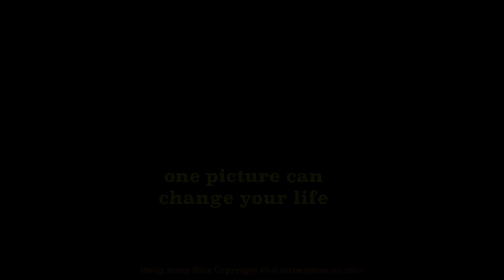HONG KONG BLUE teaser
HONG KONG BLUE
A story-film.
Music in trailer by Chris Strongman, Kuba Dziewa, Phil Strongman.
Used by kind permission.
Maidan photos in trailer by Vladislav Sodel.  Used by kind permission.